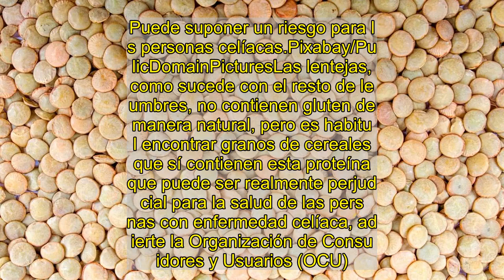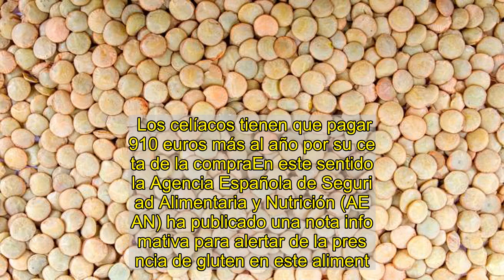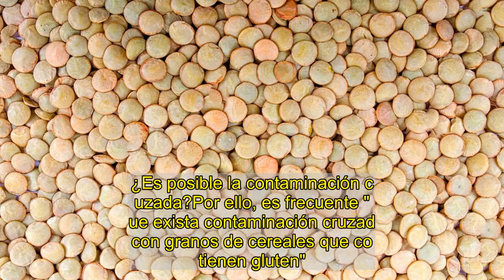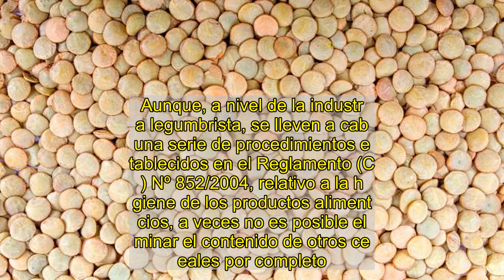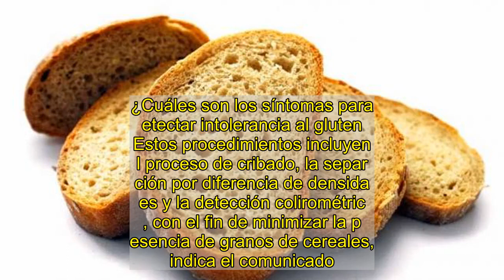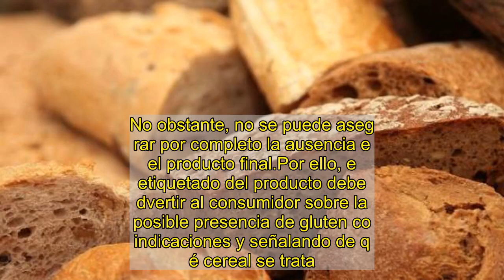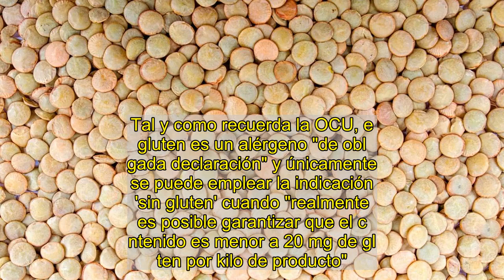¿Gluten en las lentejas? Cuidado con la contaminación cruzada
Puede suponer un riesgo para las personas celíacas.Pixabay/PublicDomainPicturesLas lentejas, como sucede con el resto de legumbres, no contienen gluten de manera natural, pero es habitual encontrar granos de cereales que sí contienen esta proteína que puede ser realmente perjudicial para la salud de las personas con enfermedad celíaca, advierte la Organización de Consumidores y Usuarios (OCU). Los celíacos tienen que pagar 910 euros más al año por su cesta de la compraEn este sentido, la Agencia Española de Seguridad Alimentaria y Nutrición (AESAN) ha publicado una nota informativa para alertar de la presencia de gluten en este alimento. "El cultivo de las leguminosas es rotativo con cereales tales como el trigo, la cebada o el centeno, lo que da lugar a que entre las plantas de leguminosas puedan crecer las semillas de cereales cosechados en la campaña anterior. Asimismo, suele ser frecuente el uso compartido de maquinaria agrícola (cosechadoras, camiones), almacenes,…etc", indica la AESAN.¿Es posible la contaminación cruzada?Por ello, es frecuente "que exista contaminación cruzada con granos de cereales que contienen gluten". Aunque, a nivel de la industria legumbrista, se lleven a cabo una serie de procedimientos establecidos en el Reglamento (CE) Nº 852/2004, relativo a la higiene de los productos alimenticios, a veces no es posible eliminar el contenido de otros cereales por completo.¿Cuáles son los síntomas para detectar intolerancia al gluten?Estos procedimientos incluyen el proceso de cribado, la separación por diferencia de densidades y la detección colirométrica, con el fin de minimizar la presencia de granos de cereales, indica el comunicado. No obstante, no se puede asegurar por completo la ausencia en el producto final.Por ello, el etiquetado del producto debe advertir al consumidor sobre la posible presencia de gluten con indicaciones y señalando de qué cereal se trata. Tal y como recuerda la OCU, el gluten es un alérgeno "de obligada declaración" y únicamente se puede emplear la indicación 'sin gluten' cuando "realmente es posible garantizar que el contenido es menor a 20 mg de gluten por kilo de producto".